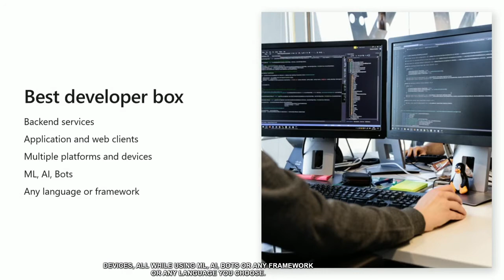Microsoft Build 2018 – Best Developer Box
Kevin Gallo, CVP, Windows Developer Experience, introduces improvements to Windows when building for the cloud and Edge.